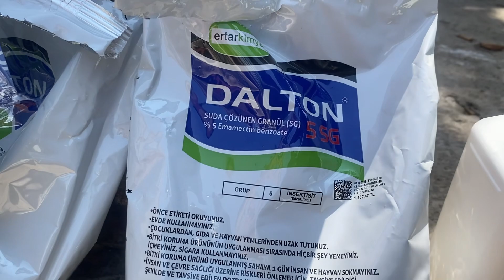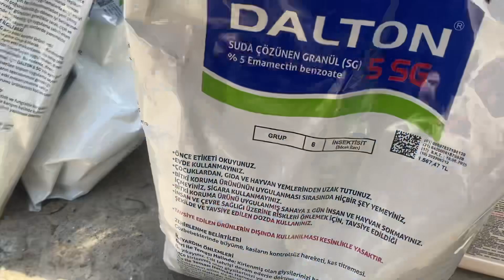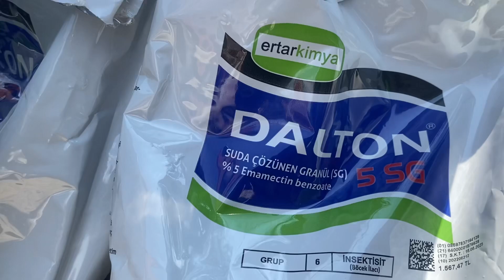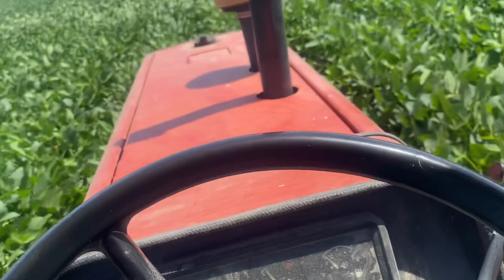Soyafasülyesi ialaçlama Masseyferguson 3085D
Ne ilacı atıyoruz